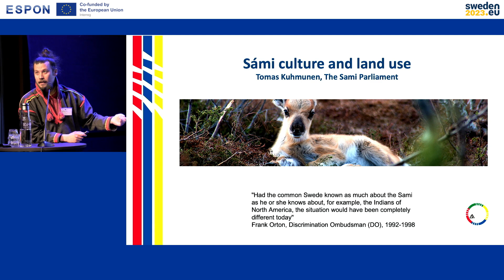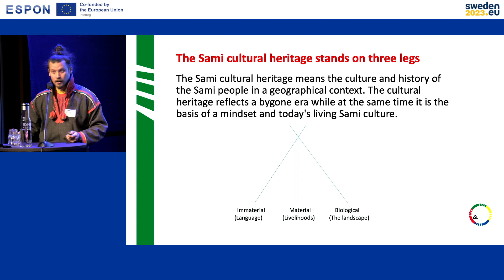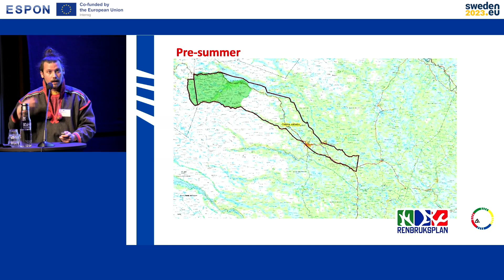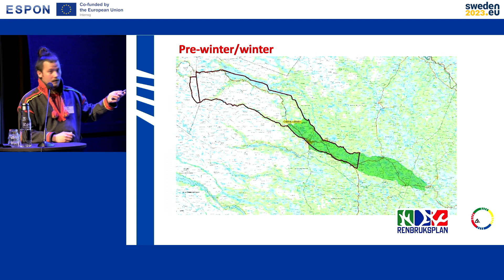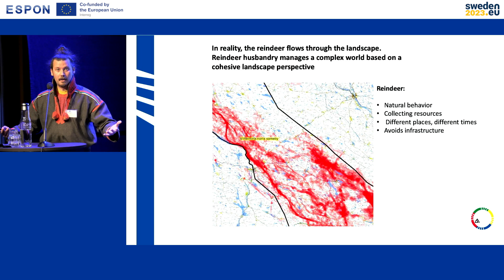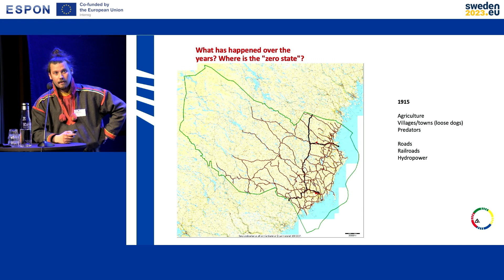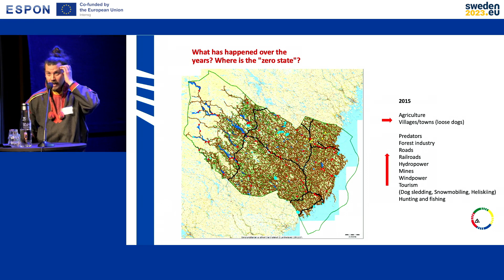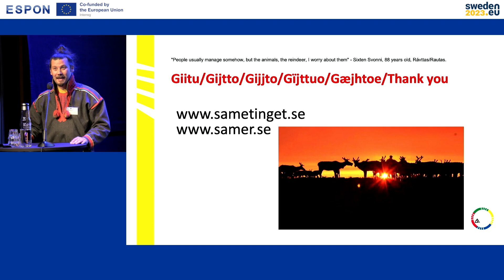Sámi culture and land-use: Living in harmony with nature is key to sustainable development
Tomas Kuhmunen, Sámi parlement. A presentation at the ESPON seminar on 14-15 June 2023 in Luleå, Sweden.